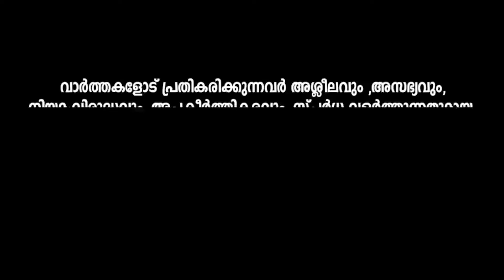ടീച്ചറമ്മ ആരാണെന്നു ഞാൻ തന്നെ പറയണോ ഷാഫി പറമ്പിൽ